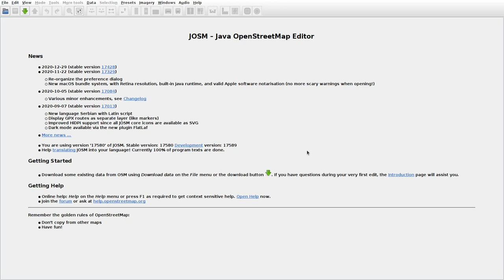JOSMrec0680 2021 03 20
Japan. Hokkaido. Osamunai. Tracing buildings (mainly) in JOSM for openstreetmap.